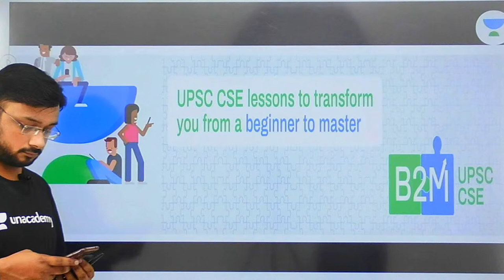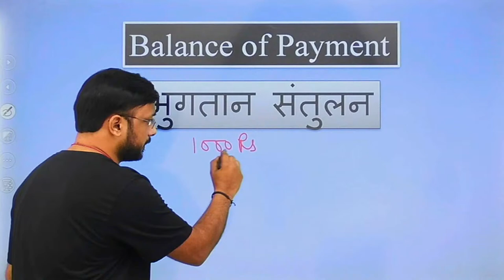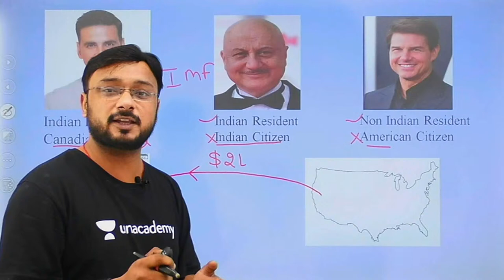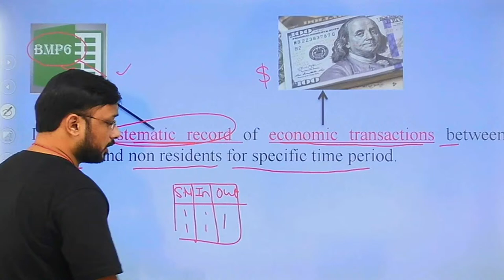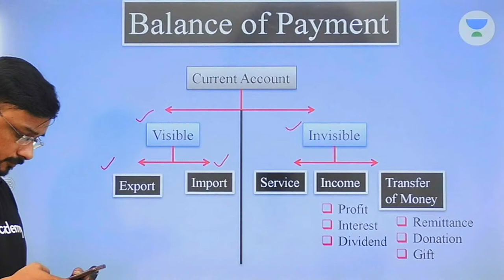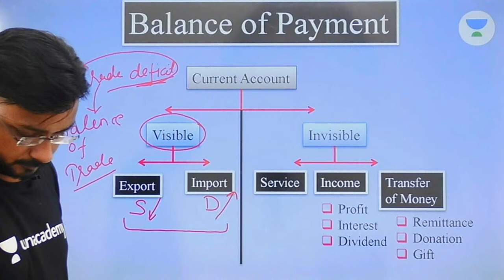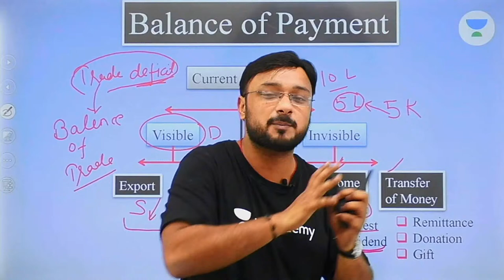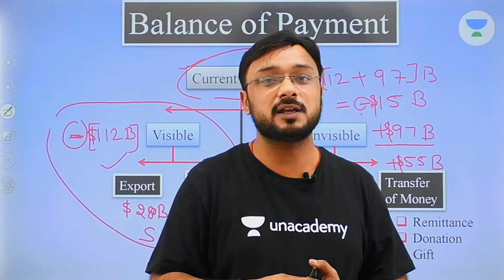Balance Payment | Current Account vs Capital Account | UPSC CSE 2020/2021 | Rahul Sharma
In this session, Rahul Sharma  will be covering the Role of Goods & Service Tax in India for UPSC CSE/IAS. Students are requested to watch the entire session for better understanding.

Rahul Sharma and more top educators are teaching live on Unacademy.

Unacademy Plus Subscription Benefits:

1. Learn from your favorite teacher
2. Dedicated DOUBT sessions
3. One Subscription, Unlimited Access
4. Real-time interaction with Teachers
5. You can ask doubts in the live class
6. Limited students
7. Download the videos & watch offline